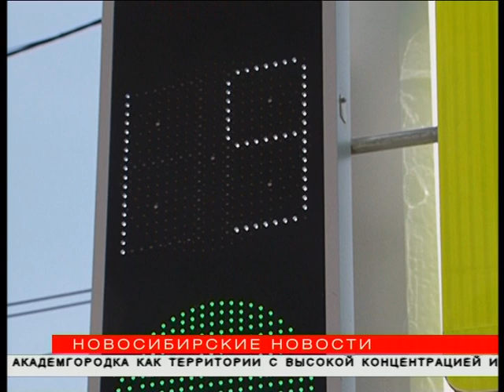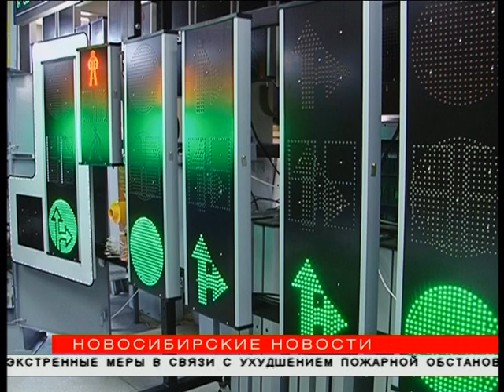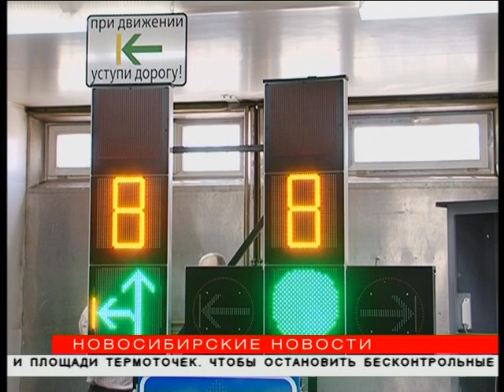Инновационные светофоры появятся на восьми перекрёстках Новосибирска